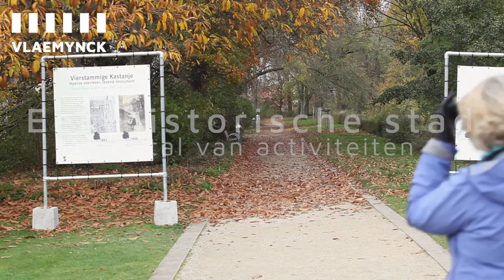Serengeti - Ieper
Serengeti, een pareltje op een topligging in Ieper!

Hoogwaardige afwerking, duurzaamheid en energiezuinigheid zijn de 3 kernwoorden die het architecturaal hoogstandje het best omschrijven.
•• Maak nu een afspraak en bezoek ons modelappartement! ••